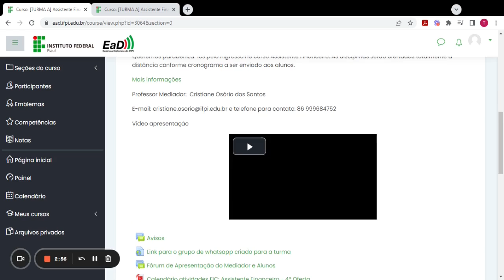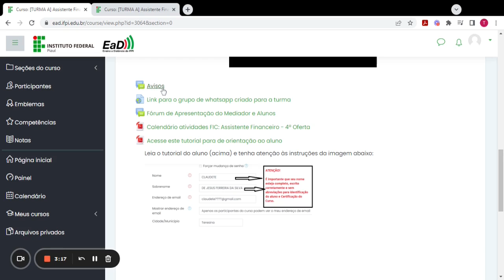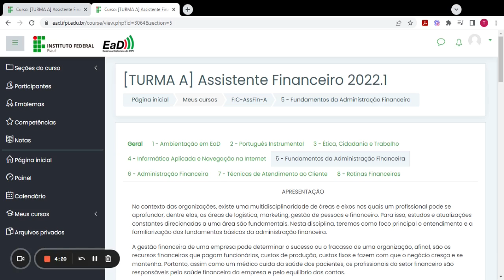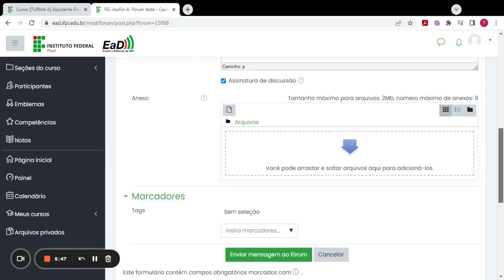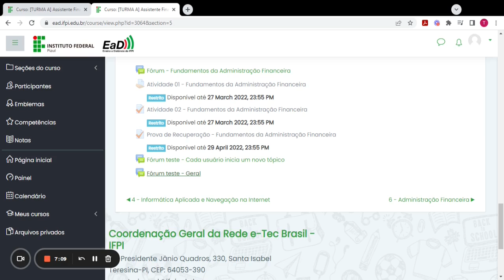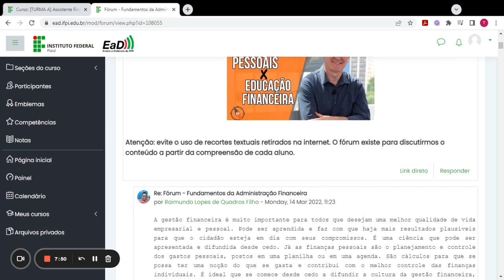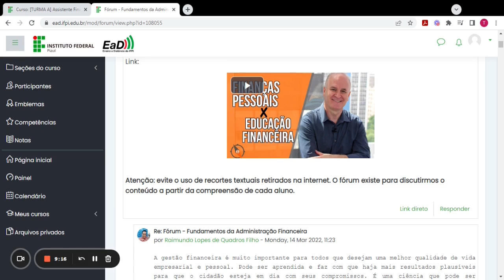Aula 10: Fóruns no Moodle